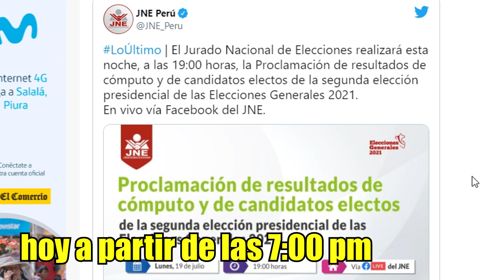🔴EN VIVO PROCLAMACIÓN DE PEDRO CASTILLO HOY EN VIVO - PERU NOTICIAS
JNE EN VIVO HOY PEDRO CASTILLO 2021